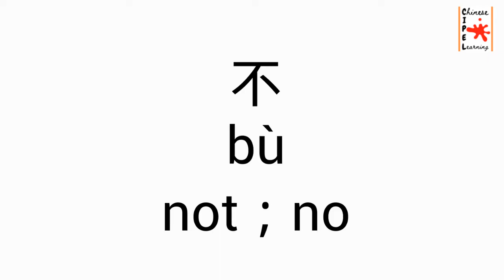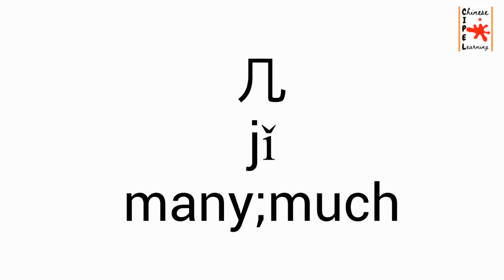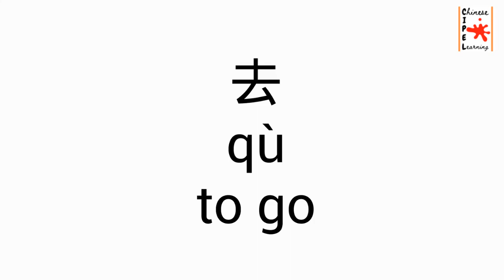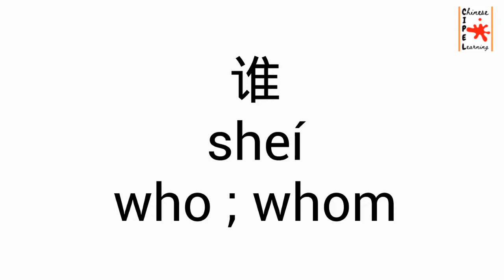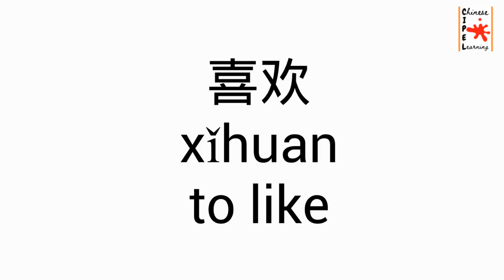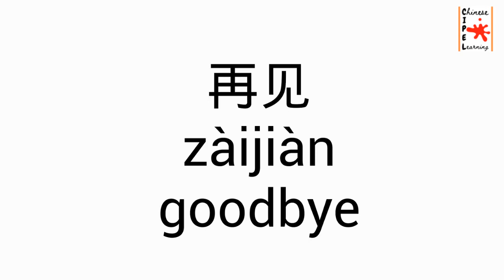YCT 1 (in 5 minutes) - FULL VOCABULARY [Easy Chinese Learning]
Get to learn 79 chinese words in 5 minutes regarding to YCT LEVEL 1 exam

Happy learning !